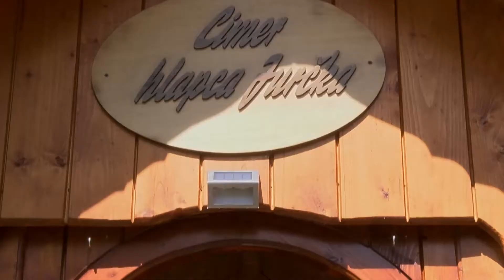Zdaj je čas za Zasavje. Lojze Čop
Zdaj je čas za Zasavje.

Avtor: Lojze Čop (Gostilna Pr Čop)